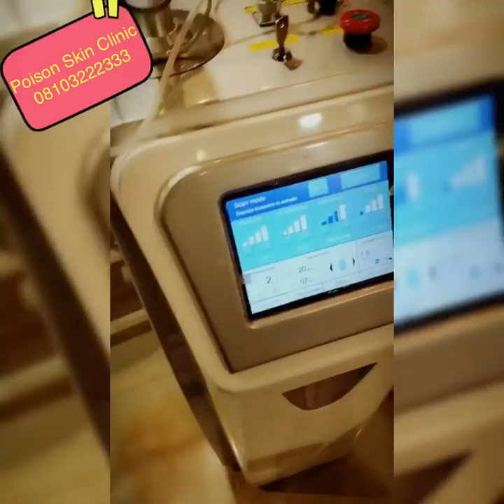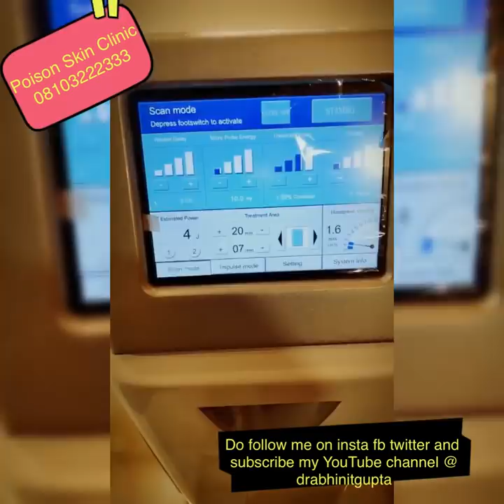Open pores treatment,skin tightening,acnescars removal with co2 fractional laser by Dr Abhinit Gupta